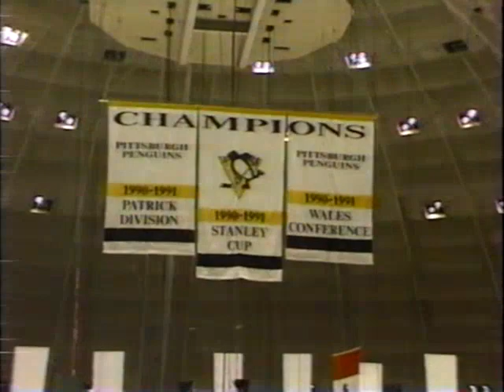TSN Leafs Pens pregame 1991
The pregame of the Leafs Pens game on TSN presented by Molson Canadian & Pepsi hosted by John Wells, Jim Hughson, Gary Green, Scotty Bowman & Chris Sedens.